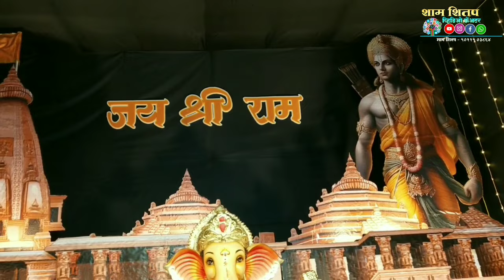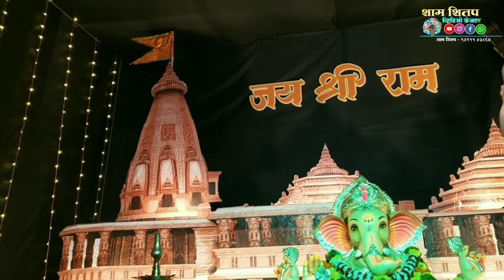🔴 अयोध्या मंदिर गणपती बाप्पा डेकोरेशन🔥👌| श्री. जाकादेवी माघी गणेशोत्सव मंडळ झरेवाडी, रत्नागिरी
*…😍विडियो पहायला विसरु नका. 😍…*
🅢🅗🅐🅡🅔 करा🙏🏻🙏🏻🙏🏻
   *Thanks…🔥